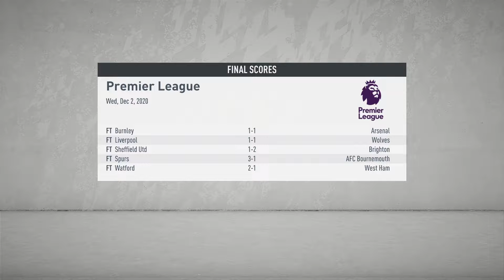FIFA 20 Brentford Career Mode Ep.21 "Injury Table Merry-Go-Round"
Today we start the Brentford Career Mode